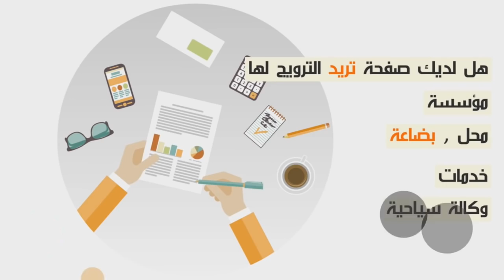نايضا ليلة البوناني...بوليس شدو كيلو ديال لحشيش بحي الألفة بالبيضاء